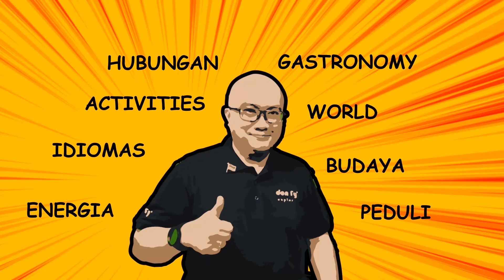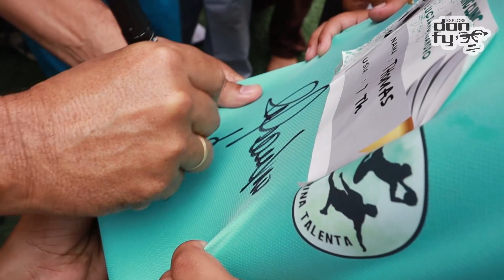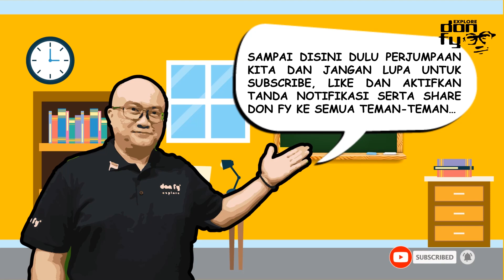Episode Khusus - 24 - Mengenal Bekasi International Soccer Field - BISF - Kegiatan rutin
Hola amigos!

Pada episode khusus ke-24, don fy akan mengajak teman-teman untuk mengenal kegiatan di stadion Bekasi International Soccer Field yaa...lapangan sepakbola dengan rumput sintetis bersertifikasi serta dengan ukuran berstandar FIFA di kota Bekasi!

Semangat terus untuk mengikuti channel don fy!

Hasta luego!

don fy

QYF Productions

Producer & Manager: Qorry Yulindra
Content Creator: M. Faisal Chalid Lasiny
Assistant Content Creator: Virqy Yuliar
Editor: Avidz Yarsaat
Assistant Editor: Rio Pratama
Marketing & Sales: Adinda Yusach
Correspondent: M.A. Ghaffar Chalid Lasiny
Merchandising: Rizal Yanuar